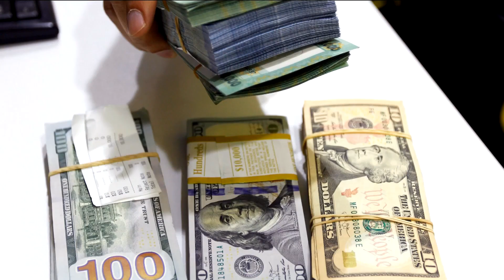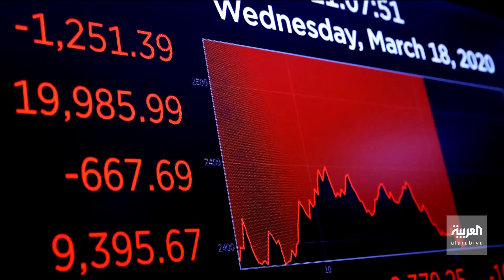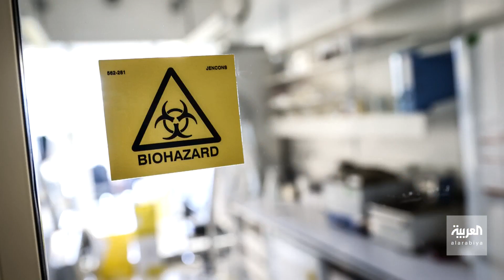بانوراما | صحيفة اميركية تكشف عن عمليات حزب الله.. غسل أموال تورط بنك لبنان وإدارة ترمب تهدد